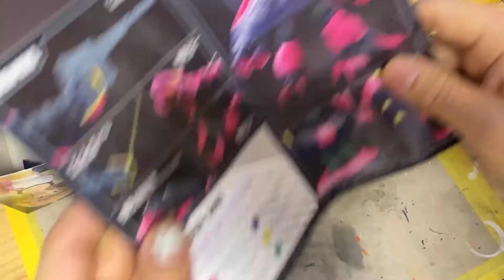ガンプラHGUCバウンドドッグ製作（その４）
HGUCバウンドドッグをサクッと（？）作ります！！
でも多分そこまでサクッとはいかないと思うの💦

今回は塗装前の要
塗料の準備です
基本的にはインストのレシピの通りで良いと思いますが
ありもので間に合わせたいといので
適当に調色してみた感じの動画です
参考になるかはさておき
適当に色を作る時の参考にでもなれば幸いです

良かったら励みになりますので

ニコニコでも放送をしています
毎週：月曜～土曜（２2：３０～２3：５０くらい）